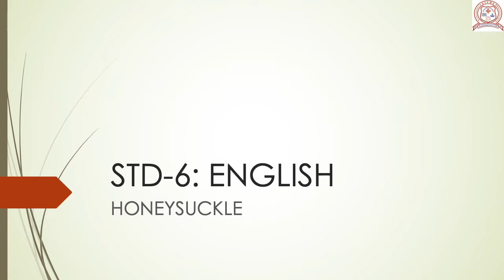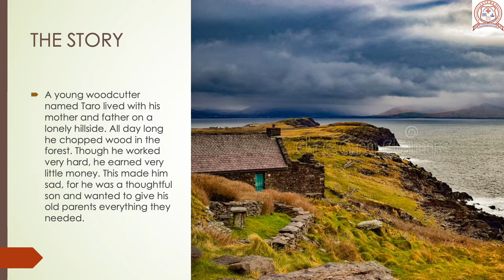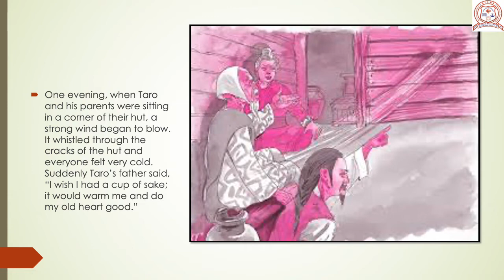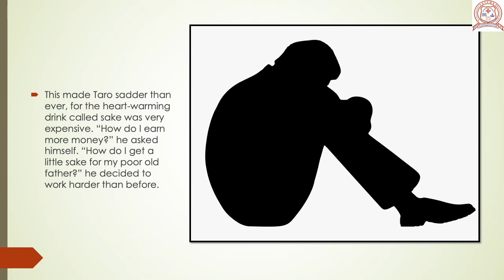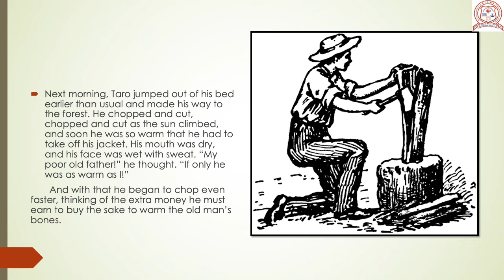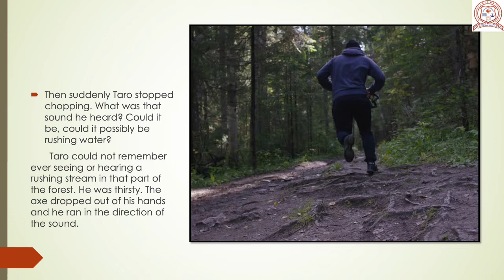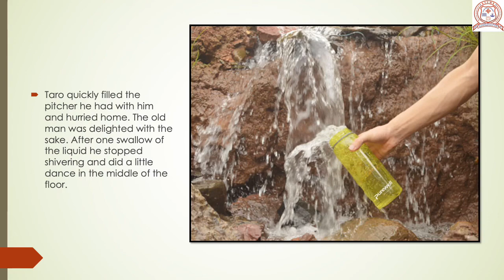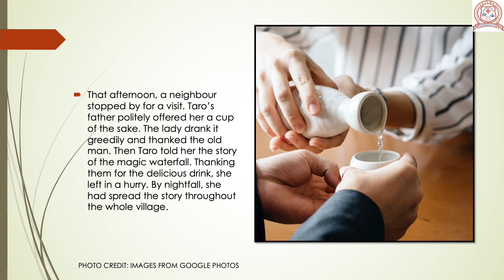Std 6 # English # NCERT # CH 3 # Part 1